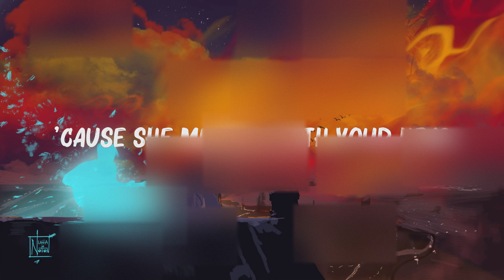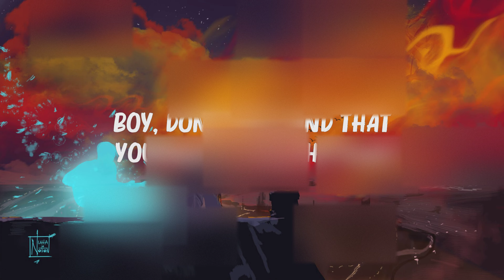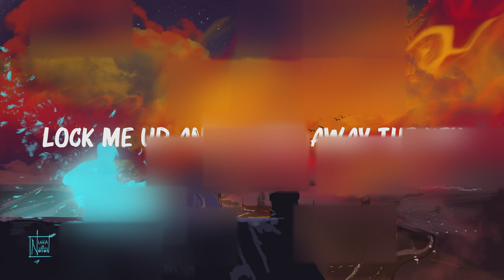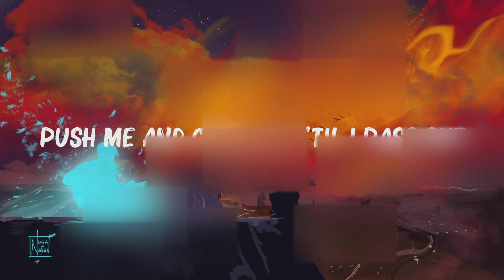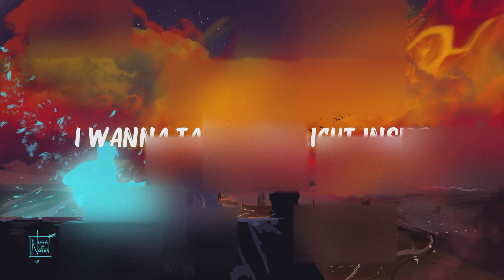The Weeknd, JENNIE, Lily Rose Depp - One Of The Girls (Lyrics) | Ava Max, Twenty One Pilots,... Ho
The Weeknd, JENNIE, Lily-Rose Depp - One Of The Girls (Lyrics) | Ava Max, Twenty One Pilots,...